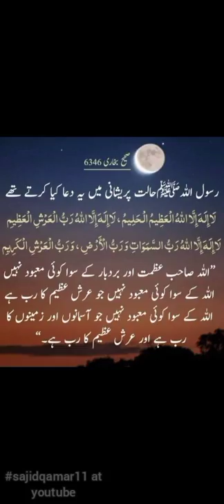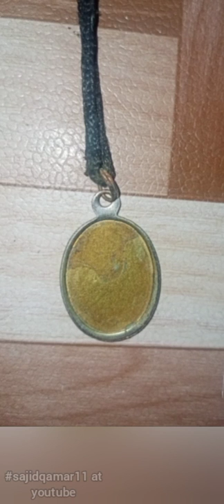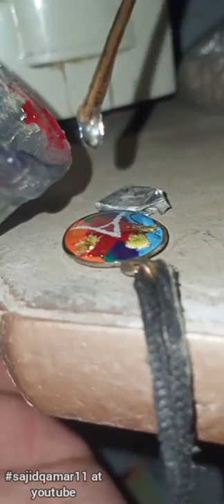EGG SHELL DECORATION part 2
A.A
dear friends
I hope that you will be happy and fine.
Today I have uploaded a video for your interest and knowledge.

Mostly eggshells are thrown away but you can make them a piece of Art with a little effort.

Its fun doing with children and good for enhancing their drawing and thinking skills.

I hope you enjoyed my videos and it's being played in 2x speed to save time.
Stay Blessed.

ALLAH HAFIZ